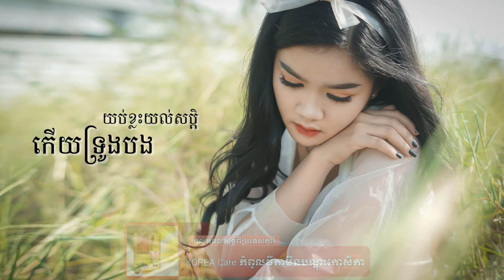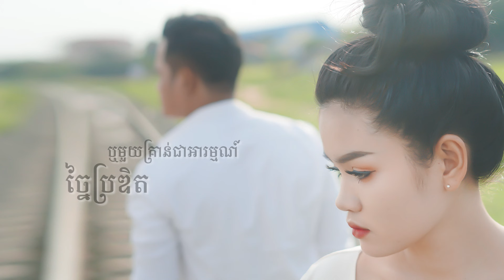មានអារម្មណ៍ថាយើងមិនទាន់បែកគ្នា - ធឿន ដាវីតា - Official Audio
- បទ៖ មានអារម្មណ៍ថាយើងមិនទាន់បែកគ្នា
- និពន្ធទំនុកច្រៀងនិងមេឡូឌី៖ វីរៈ ពន្លក
- និពន្ធបទភ្លេងនិងសម្រួលតន្រ្ដី៖ ភ័ណ
- ថត៖ ចៅដាំ
- កាត់ត៖ គង់ តូ
Lyric:
I. ក្ដីស្នេហ៍បាក់បែកចែកផ្លូវរៀងខ្លួន តែអារម្មណ៍អូនមិនព្រមទម្លាប់ គឺនៅយល់ថាស្នេហ៍យើងមិនទាន់ចប់ យប់ខ្លះយល់សប្ដិកើយទ្រូងបង។
II. តើអារម្មណ៍នេះជាអារម្មណ៍អ្វី ច្រើនឆ្នាំខែថ្ងៃមិនព្រមភ្លេចសោះ ចិត្តដែលធ្លាប់ខឹងស្អប់បែររលាយបាត់អស់ នឹកឃើញតែទង្វើស្មោះបង។
R1. មានអារម្មណ៍ថាយើងមិនទាន់បែកគ្នា មានអារម្មណ៍ពុំងារនៅជិតៗអូន មានអារម្មណ៍ថាពួកយើងនៅដូចដើម ទាំងគ្រប់យ៉ាងបានបញ្ចប់អស់ទៅហើយ។
R2. មានអារម្មណ៍ថាយើងនៅស្រលាញ់គ្នា អារម្មណ៍ថាពុំងារនៅយល់ចិត្ត ឬមួយគ្រាន់ជាអារម្មណ៍ច្នៃប្រឌិត លួងដួងចិត្តដែលរងកំសត់មួយនេះ ឱ្យព្រមគេងលក់៕